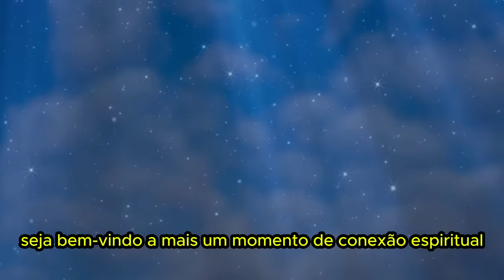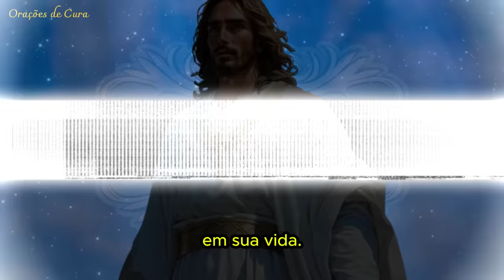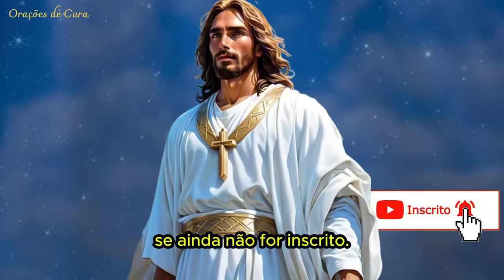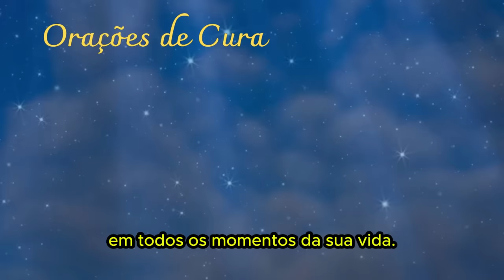ORAÇÃO DO DIA - 16 de Julho - Vencer o desânimo e fortalecer a fé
Tema de hoje: Vencer o desânimo e fortalecer a fé 🙏
Iniciamos uma nova semana com a Graça de Deus e seremos abençoados com Sua presença entre nós, muuuita prosperidade e a certeza de que a vitória já é nossa.